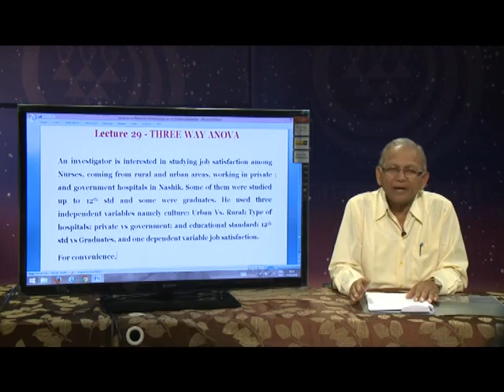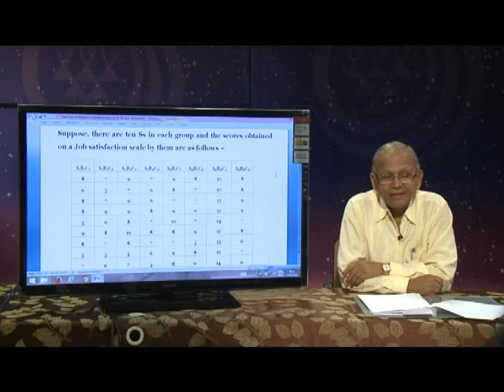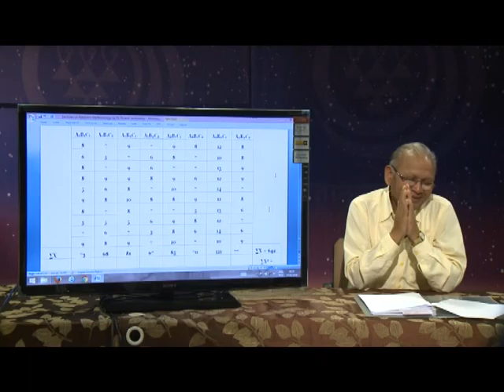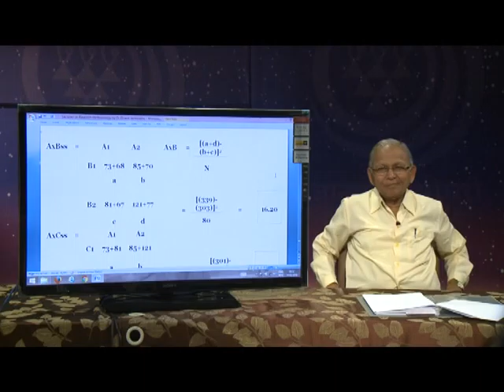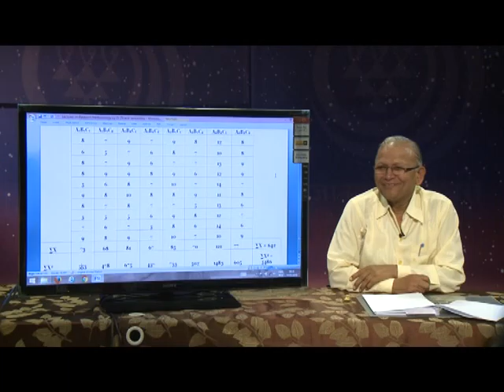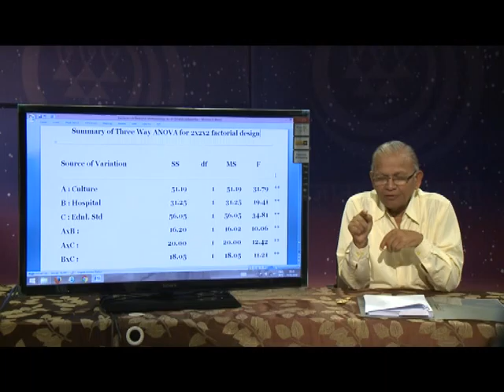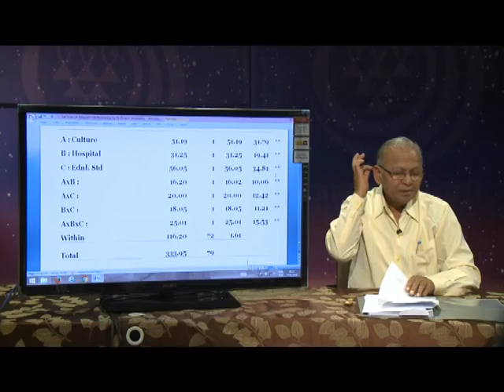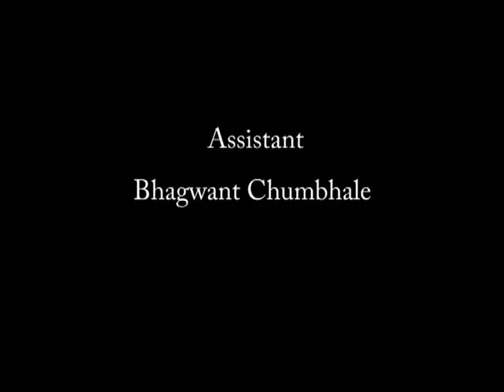Research Methodology Lecture 29 - Three Way ANOVA - Dr D S Janbandhu